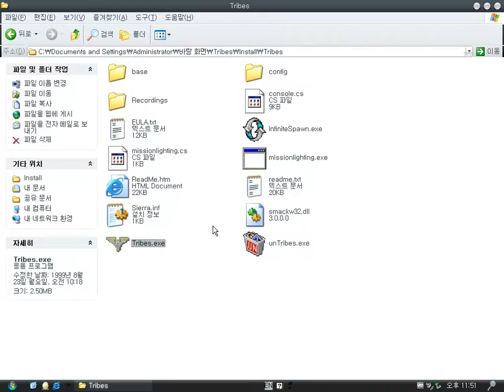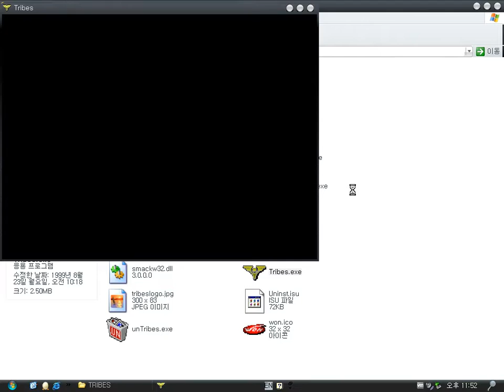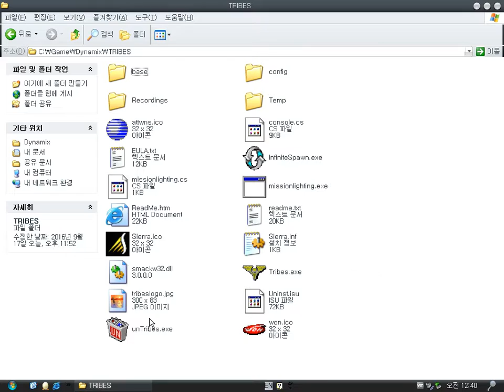Starsiege : Tribes v1.8 (Windows game 1998)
Starsiege : Tribes is a 3D FPS game released in 1998.
It was a partly famous game.

1.Welcome - 06:34
2.Weapons - 09:36
3.Vehicle - 22:19
4.Commander_Target - 24:16
5.CTF - 27:11
6.Towers - 31:52
7.Retrieval - 34:46
8.Destroy - 39:16